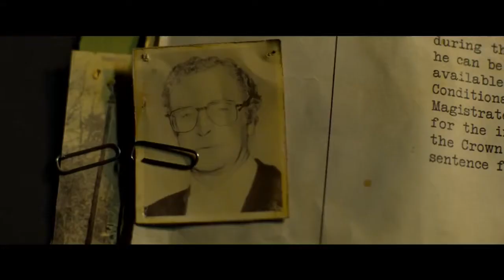[DZUSKI] Король Злодіїв KING OF THIEVES Трейлер (UA)